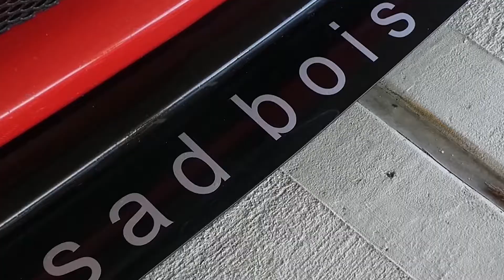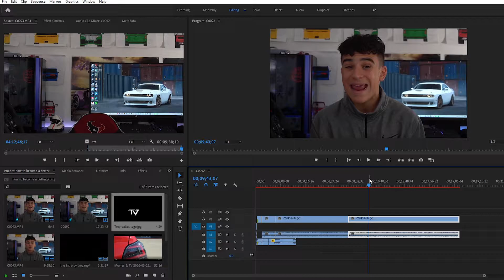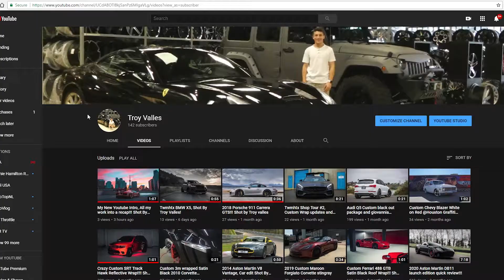How to Film Cars like a PRO! By Troy (5 Tips to Have Great Photos and Videos) * Most Info Out There*